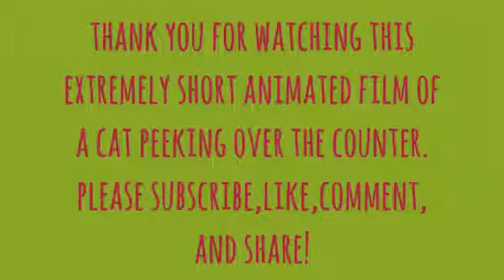Cat / kitten / warrior cat animation / animated film cute funny cat peeking over a counter🐱💩😀🙀😺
I really hope you guys are enjoying these videos I'm posting . Please tell me if you like, don't like, or have any suggestions on what sort of videos you think I should post in the comments.